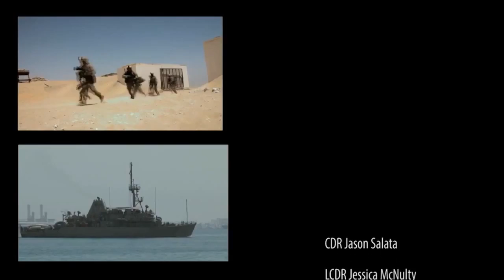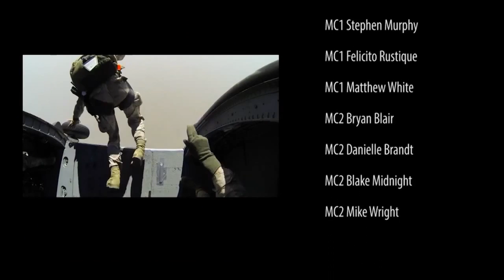5th Fleet in Action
Service members and civilians in 5th Fleet form a team that is truly making a difference.